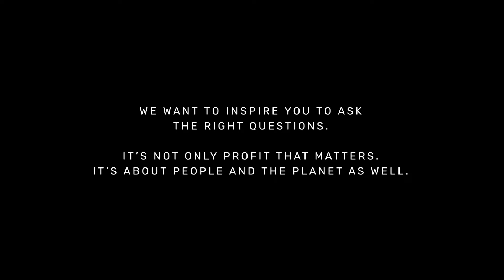Honestly. It's all about the People, the Planet and Profit.